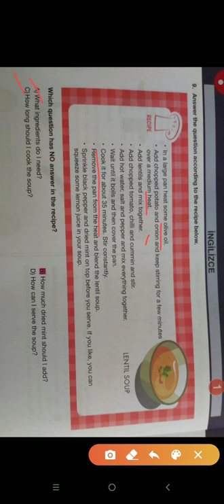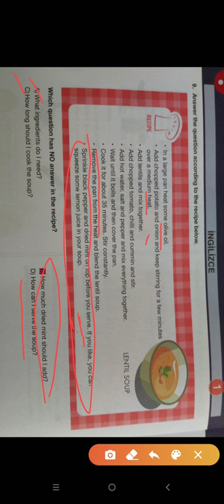ing 1 9